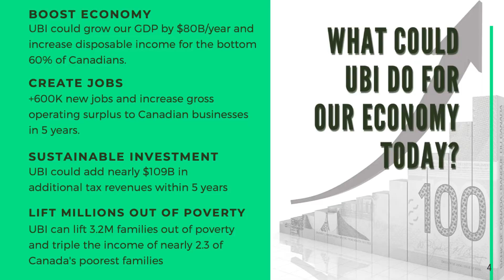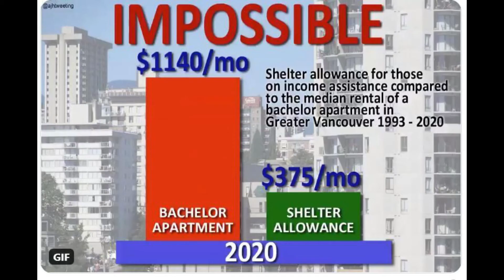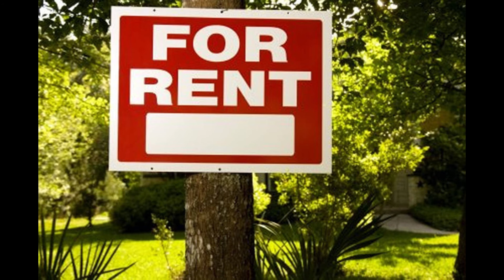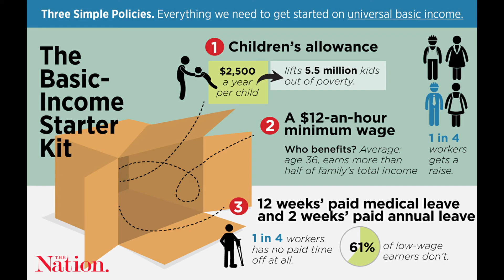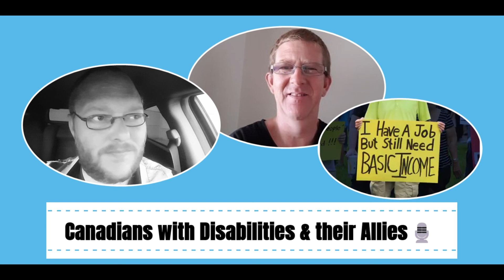Canadians with Disabilities - GLBI For The Future (Feb 2, 2022)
Joseph Vander Meer @ For The Future.ca does a deep dive analysis & discussion about the benefits of GLBI, Guaranteed Liveable Basic Income. Hosted by Brent Frain (air date February 2, 2022).